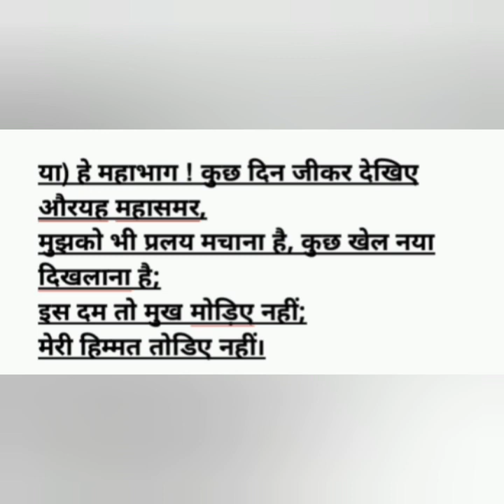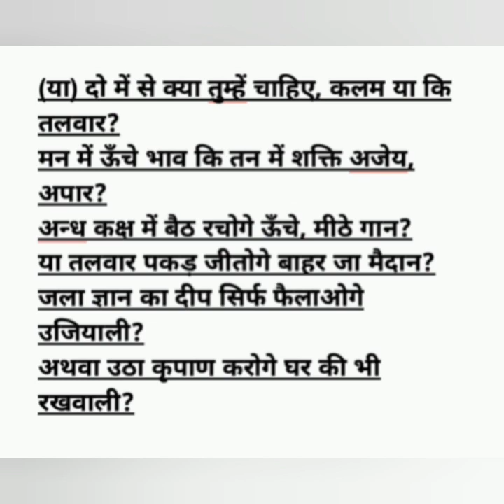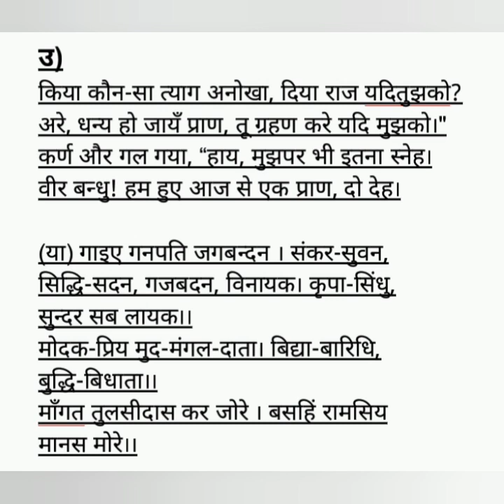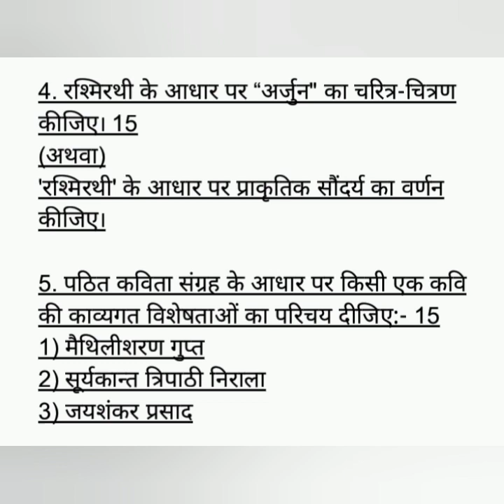Praveen uttarardh 1 August 2021 Model question paper 2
ItPraveen uttarardh 1 August 2021 Model question paper 2